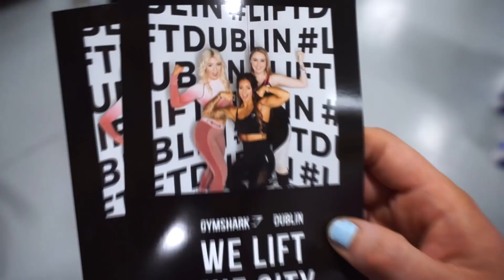WEEKEND VLOG + HIIT WORKOUT | GYMSHARK POP-UP DUBLIN!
Meet the Gymshark family, my AMAZING followers and do an intensive cardio/gym workout with me and Krissy Cela!

HIIT WORKOUT:

4 rounds total | 15 reps /exercise:

1. Squat jumps
2. Ball slams
3. Squat into upper press
4. Leg raises into crunches
5. Jumping lunges

REST TIME: 1 min between rounds

♡ Common questions ♡
♥ I edit my videos in Sony Vegas Pro + Final Cut Pro X

I will NOT reply to:
- Inquiries regarding protein or other fitness/health supplements
- Requests regarding free/unpaid promotion or marketing

Please respect these conditions when sending an e-mail!